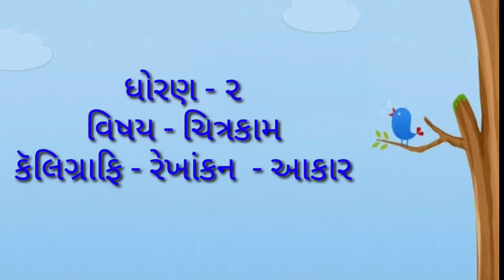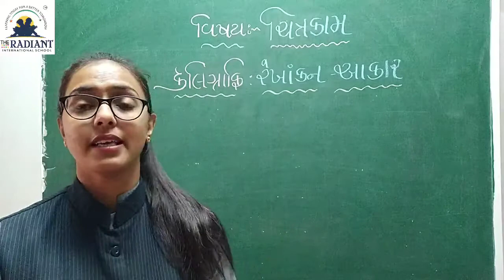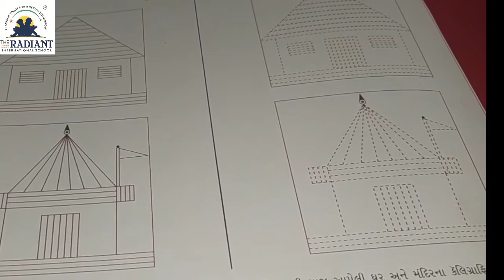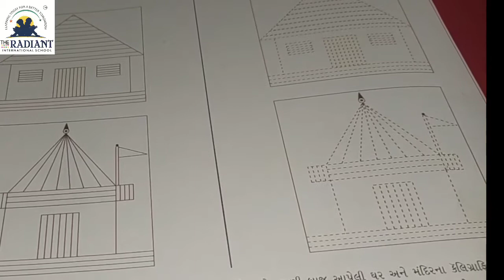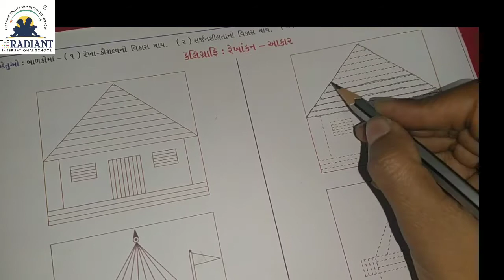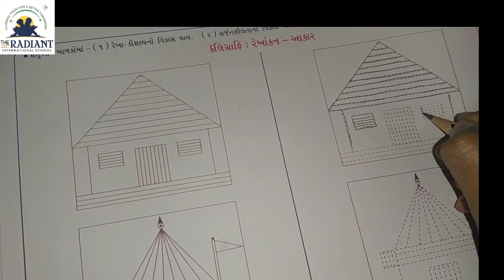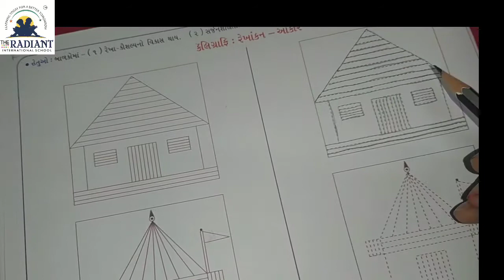GM STD 2 DRAWING રેખાંકન